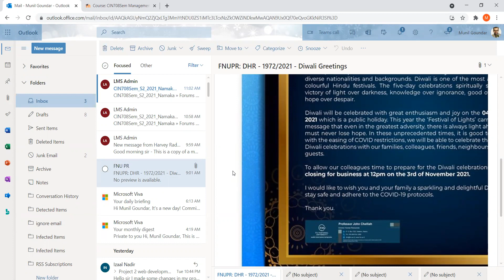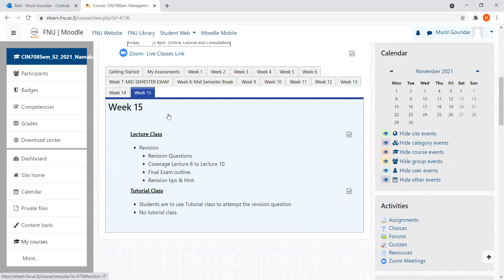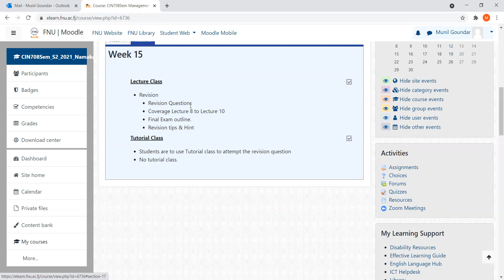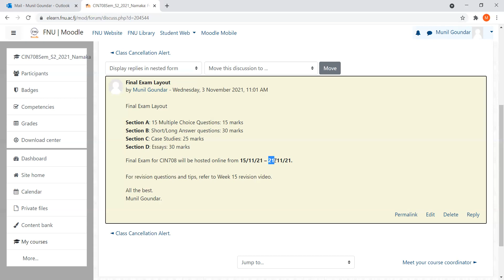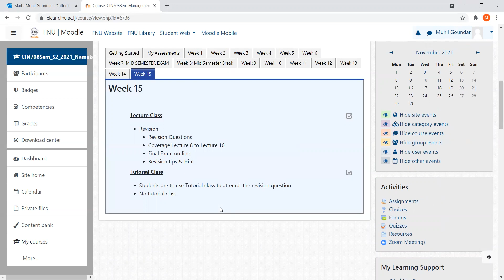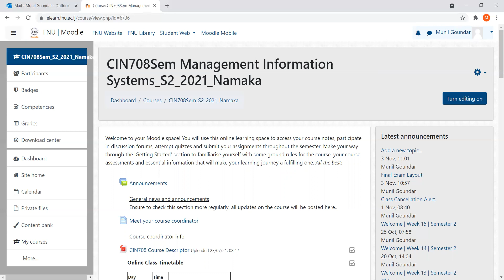CIN708 Week 15 lecture